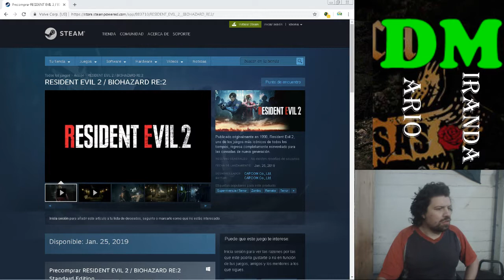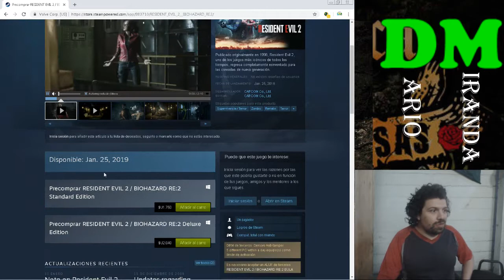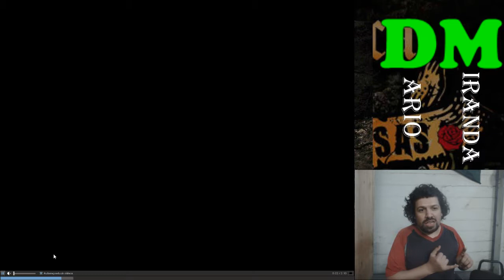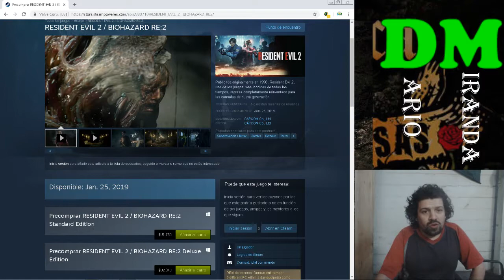Liberaron la demo: Resident Evil 2 Remake-la versión final sale este mes!-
Breve comentario acerca del lanzamiento de este juego de la saga Resident Evil.